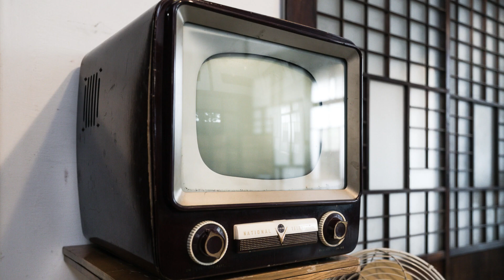朝ドラ「らんまん」妾について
そろそろこの話をするときでしょうか？
妾についてです。
ワタクシも、あまり詳しくないので、
改めて調べてみました。